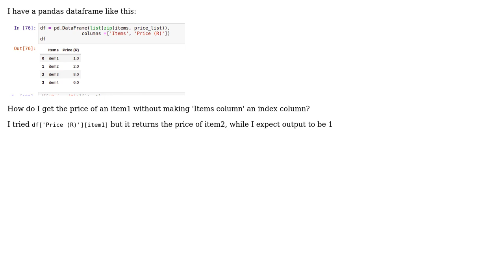How to select corresponding items of a columns without making it index column in pandas dataframe?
With thanks & praise to God, and with thanks to the many people who have made this project possible! | Content (except music & images) licensed under CC BY-SA | Music | Images & others | With thanks to user Mbali Aleh user kamal chhetri and the Stack Exchange Network Trademarks are property of their respective owners. You are responsible for your own actions.